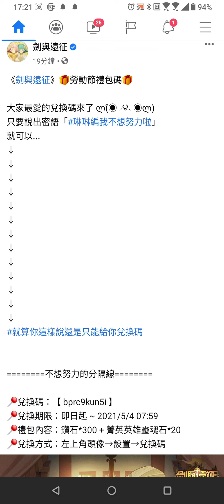劍與遠征 團隊遠征狼人撿尾刀失敗 勞動節兌換碼 bprc9kun5i